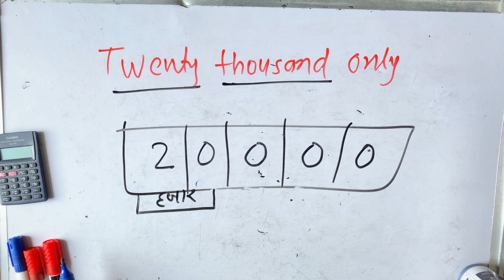twenty thousand only | 20000 Spelling hindi english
twenty thousand only cheque.
twenty thousand only rupees
20000 in words for cheque
20000 rupees